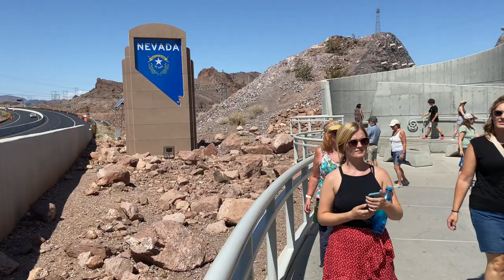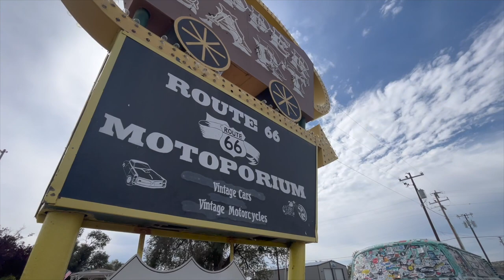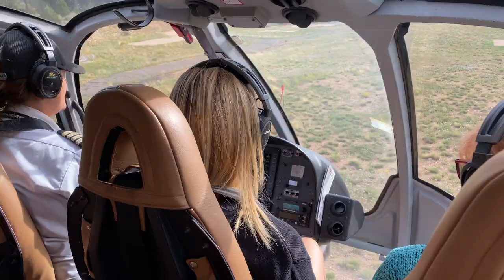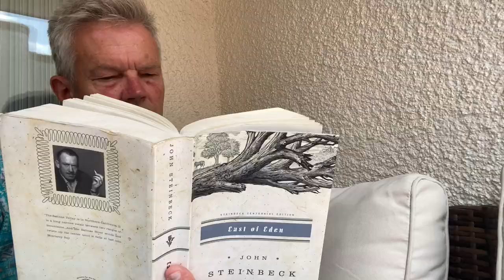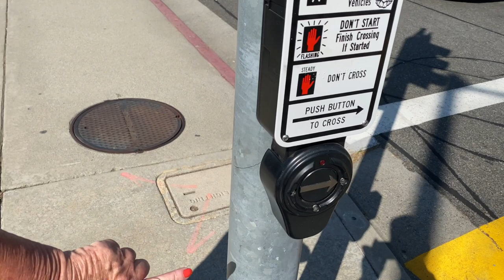USA Roadtrip with Meg 2023